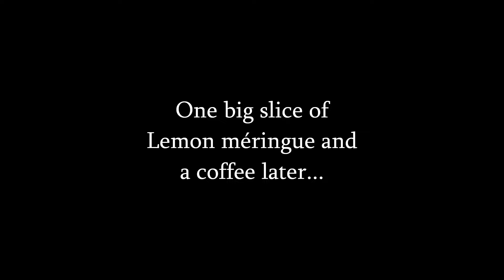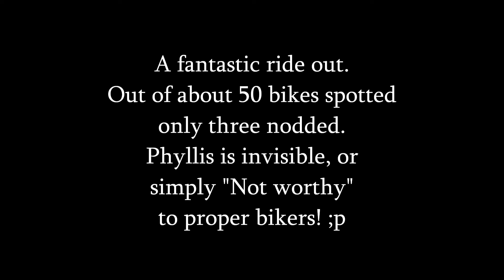Phyllis has a ride out to the Welcome café, Melton Mowbray. Suzuki FL125.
She's a little ripper!
If you'd like to support the shockingly poor content of this rambling nonsense channel, you can do so below.